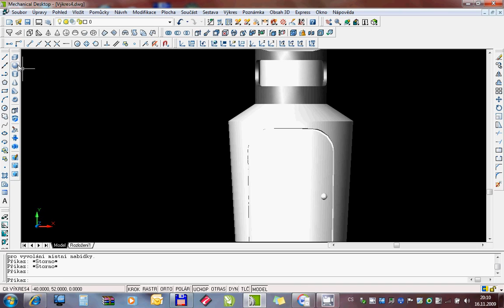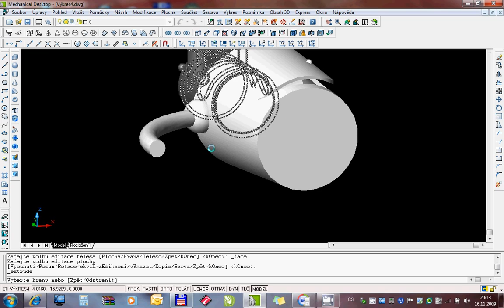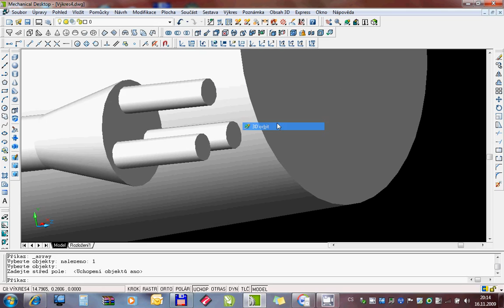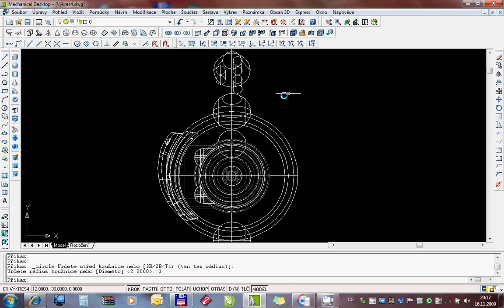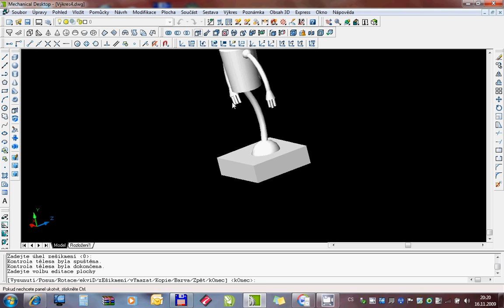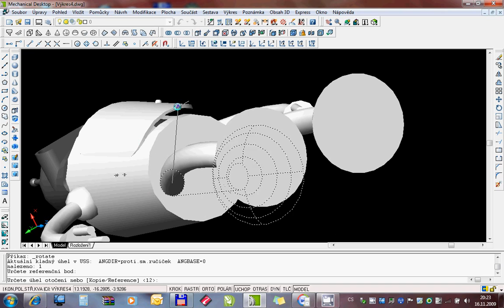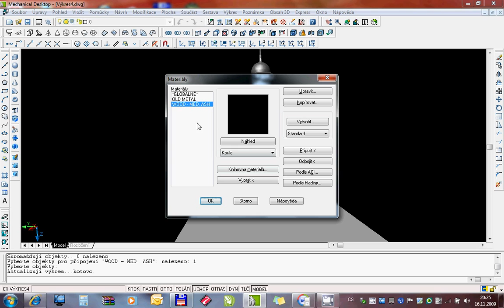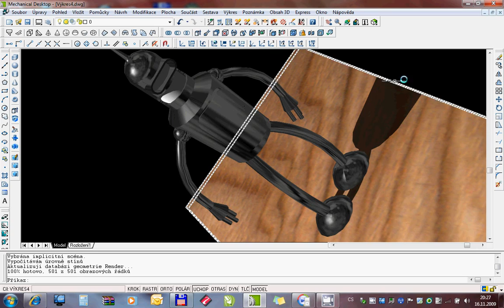How to draw Bender's body in Autodesk Mechanical Desktop - Bender's hands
Tutorial for Autodesk Mechanical Desktop.